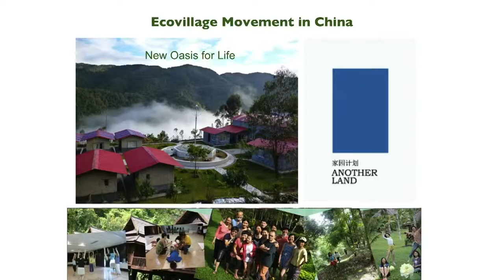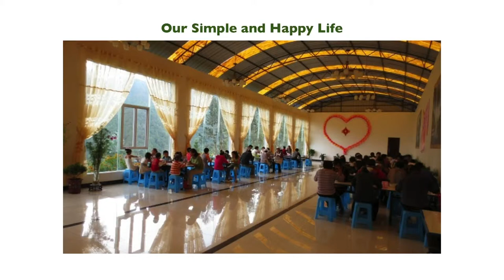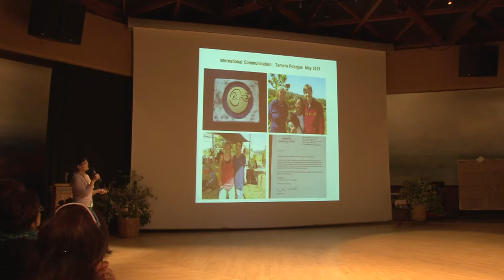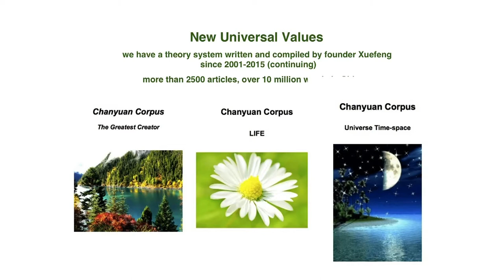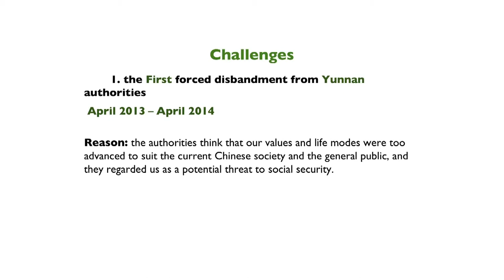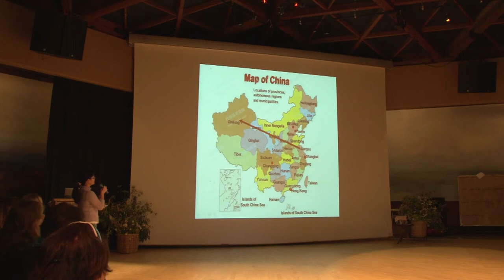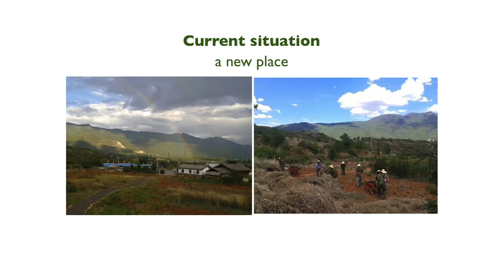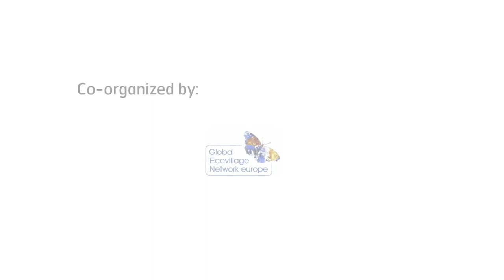Tongxin Li Yan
GEN+20 Summit